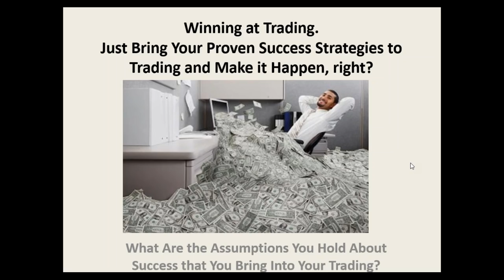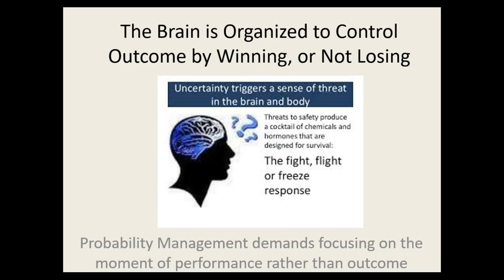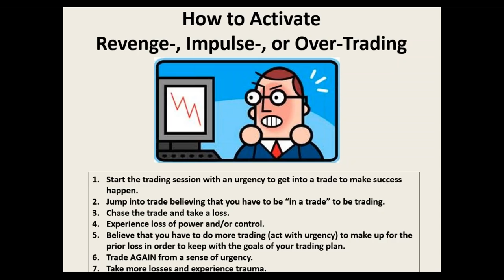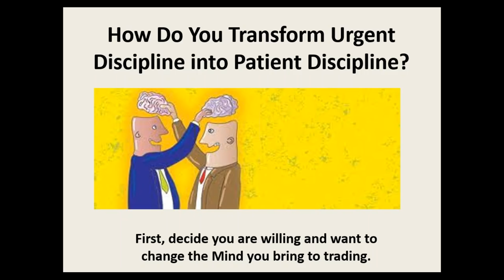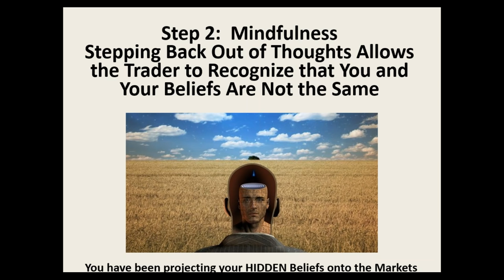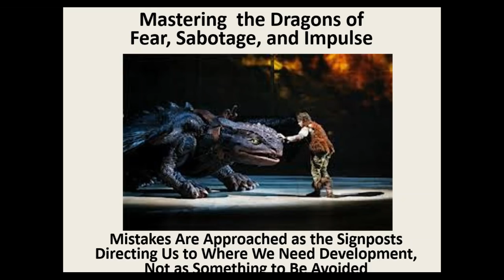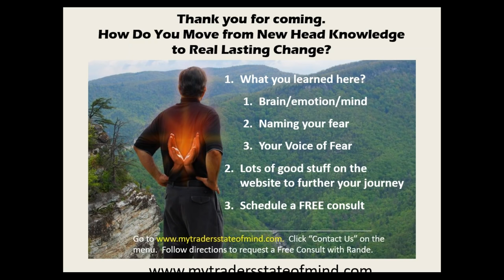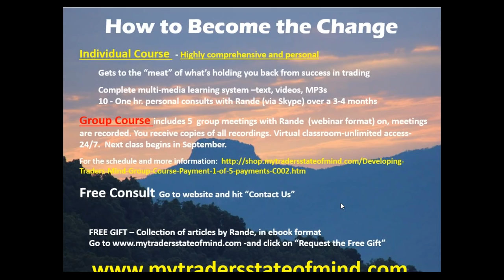How to Build a Patient, Disciplined Trader Psychology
Anyone who has been trading for awhile knows that they need to have a patient and disciplined mind to trade well.  But how do you do that?  How do you master your emotions?  How do you create the mind that is patient and disciplined in the face of uncertainty with money on the line?   Come and explore this webinar by Rande Howell and learn how.